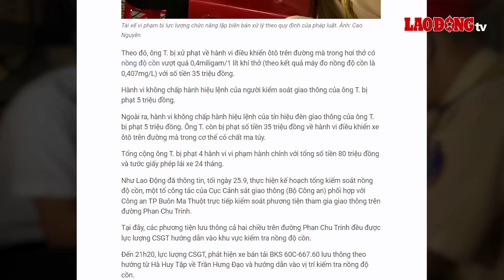Tối 7/10 | Vụ nữ sinh để lại lá thư cuối rồi làm điều dại dột: Lãnh đạo Sở GD&ĐT lên tiếng | BLĐ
BÁO LAO ĐỘNG | Liên quan đến vụ nữ sinh lớp 9 tử vong sau khi làm điều dại dột ở Nha Trang, sáng 7.10, ông Võ Hoàn Hải – Giám đốc Sở Giáo dục và Đào tạo tỉnh Khánh Hòa cho biết, đã chỉ đạo Phòng GD&ĐT TP Nha Trang xác minh, theo dõi sự việc. Khi nào có kết luận chính thức từ công an, ngành giáo dục sẽ có hướng xử lý tiếp theo.

0:00 Các tin tức đáng chú ý có trong bản tin:
0:43 Một người bị tấn công tử vong khi đang đứng chụp hình trước quán bia
1:38 Lãnh đạo Sở GD&ĐT lên tiếng vụ nữ sinh lớp 9 làm điều dại dột ở Nha Trang
3:24 Phạt 80 triệu đồng tài xế vi phạm nồng độ cồn, dương tính với ma túy
5:25 Khoảnh khắc cứu cô gái trượt chân rơi xuống vực sâu ở Nha Trang
6:25 Quảng Nam phát hiện người tử vong dưới kênh thủy lợi
7:06 Tài xế xe container gục trên cabin, tông hàng loạt ki ốt ở TP Thủ Đức
8:39 Mưa lớn làm sập nhà khiến 2 vợ chồng tử vong thương tâm
9:51 Bão số 4 diễn biến phức tạp, Bắc Bộ và Bắc Trung bộ mưa to

* Đường dây nóng: 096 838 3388